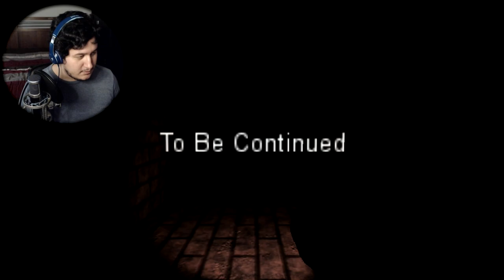House of shadows - HauntedInvestigations 3